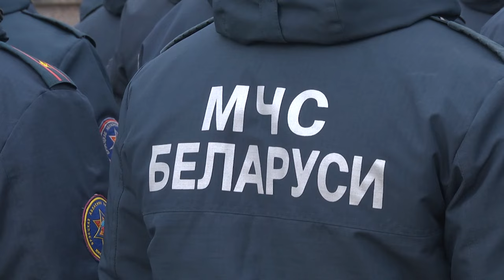2024-03-28 Рабочая поездка в г. Брест министра по ЧС Республики Беларусь В. Синявского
Сегодня в рамках рабочей поездки в город Брест приехал Министр по чрезвычайным ситуациям Республики Беларусь Вадим Синявский. И начал он её с посещения священного места – Брестской крепости – герой.  Цитата: «Приезжая в город над Бугом, невозможно не посетить священную землю и не возложить цветы к Вечному огню».

*Наши контакты:*
✅Телефон горячей линии:
54-63-67